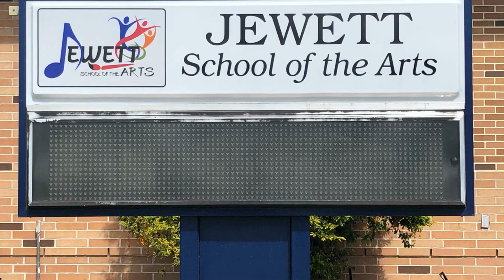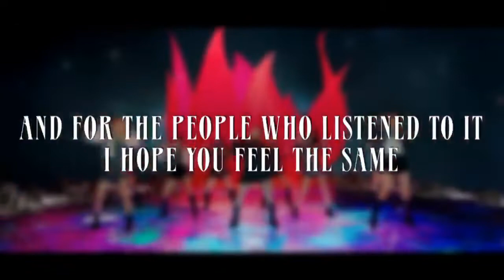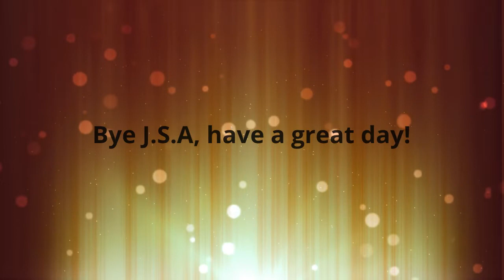JSATV - December 8, 2020